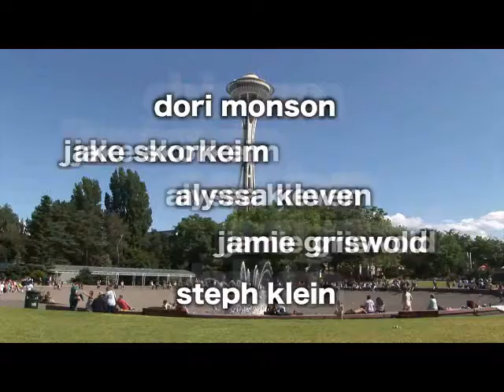Monson in a Minute - 10/13/11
A guy in Florida got pulled over and fined for flashing his brights at an oncoming car warning another driver of a speed trap. According to Jake, you shouldn't do this because flashing your lights is also a way to get yourself shot at.  Emails into the show argued Jake's claim and called that belief a part of urban legend.  What do you think?